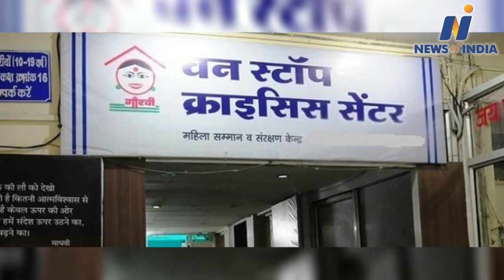Anand Sharma praised CM Yogi Adityanath's UP model